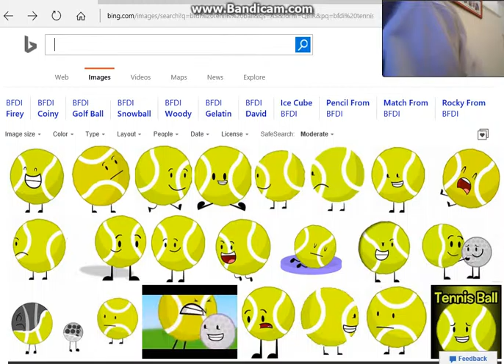scribblenauts #3 FLUMPTY EATS FLUMPTY!